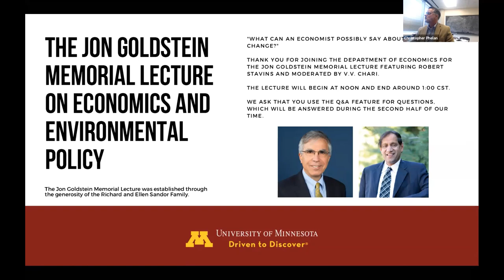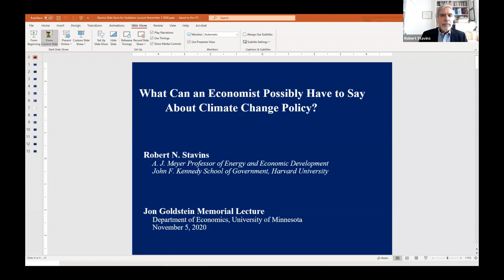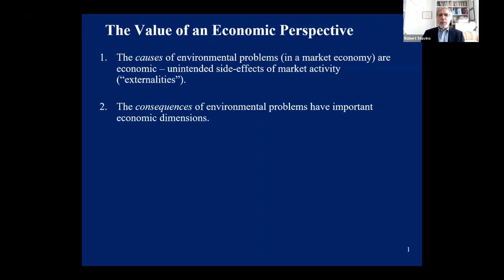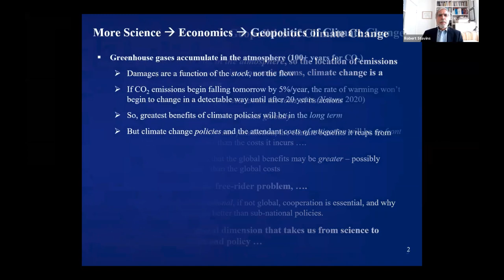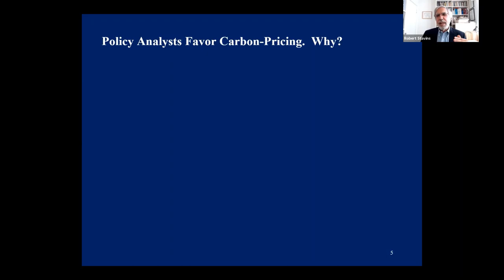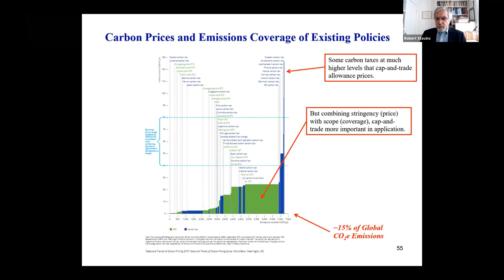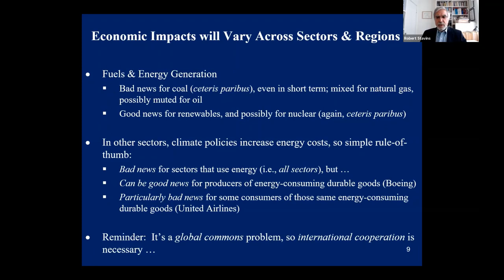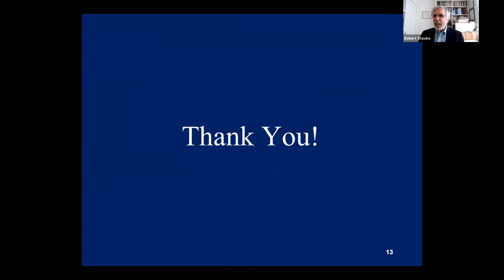2020 Jon Goldstein Memorial Lecture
The Jon Goldstein Memorial Lecture on Economics and Environmental Policy

"What Can an Economist Possibly Say About Climate Change?"

Hosted on Thursday, November 5th, 2020
12:00 -1:00 pm Virtual Lecture + Q&A

Featuring
Robert Stavins
A.J. Meyer Professor of Energy & Economic Development, John F. Kennedy School of Government, Harvard University, Director of the Harvard Environmental Economics Program.